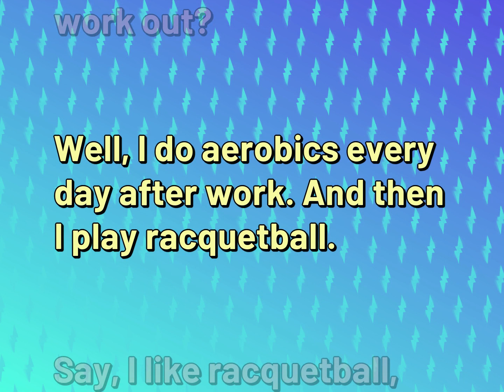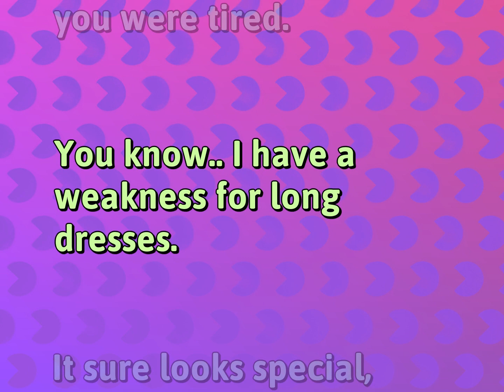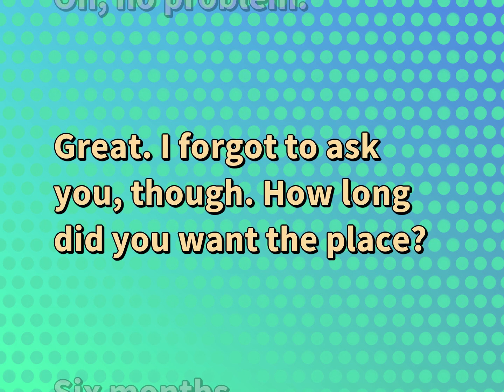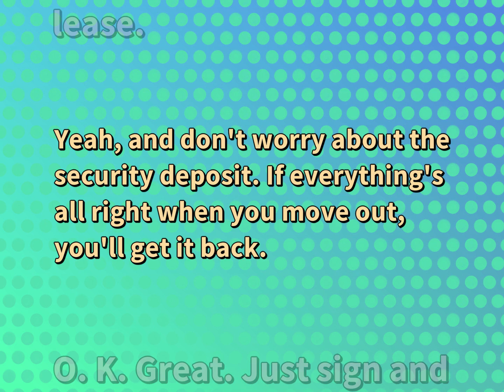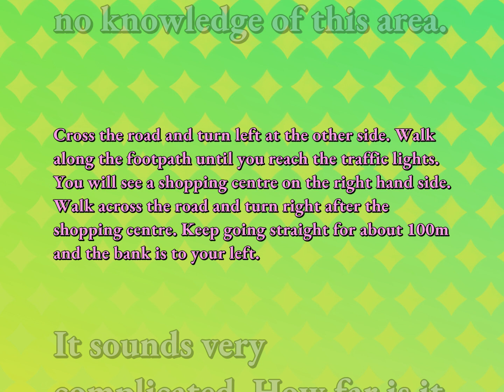English Dialogues for Ordinary Life